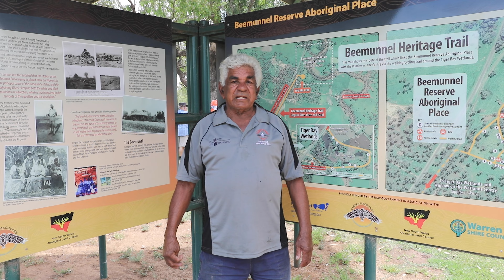I've seen Warren 2